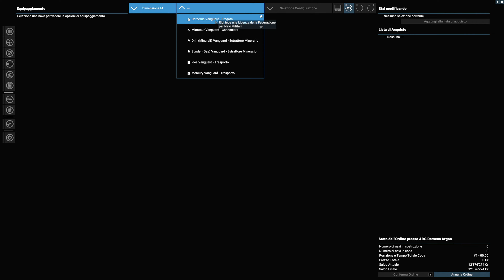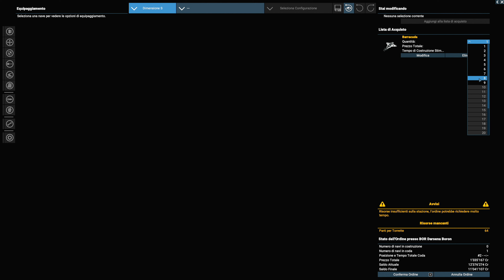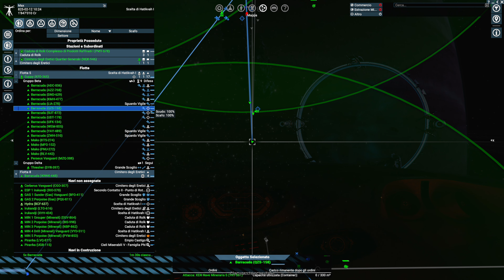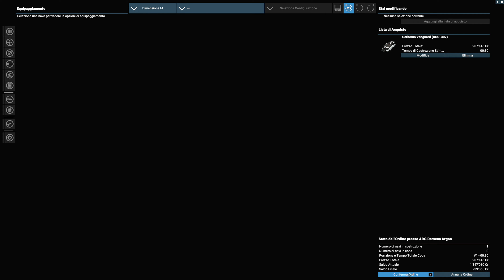X4 Kingdom End - Playthrough #33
Quarto DLC di X4 Foundations aggiungie 2 nuovi inizi di campagna alla scoperta dei Boron! 11 nuovi settori da esplorare e 1 fazione i Boron appunto con navi e stazioni completamente nuove! Più finalmente un aggiornamento al motore grafico che sembra aver risolto i problemi legati alla vecchia generazione!

X4 Foundations è un titolo in single player che si sviluppa in un mondo sandbox dinamico. Il giocatore potrà decidere in piena libertà la strada da seguire e cosa fare in questo mondo virtuale.
Mi innamorai di questa serie da X3 Terran Conflict dove ci giocai per tantissime ore !
E' un titolo complesso e con tante dinamiche da ricordare e applicare dunque risulta molto lento e riflessivo! Titolo non per tutti !
Spero che questi gameplay vi possano incuriosire e farvi avvicinarvi a questo genere di titoli !

Buona visione ! !

►► Specifiche PC :
Motherboard : MSI B550 Gaming Plus
Processore : AMD Ryzen 7 3700X
RAM : 32 GB DDR4 3600Mhz
Scheda Grafica : Nvidia RTX 3080 TI 12Gb